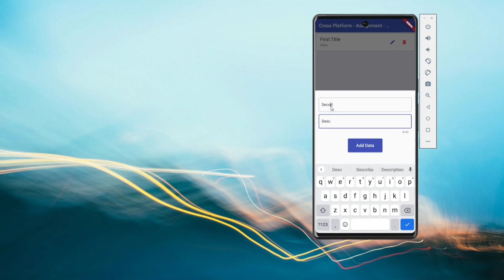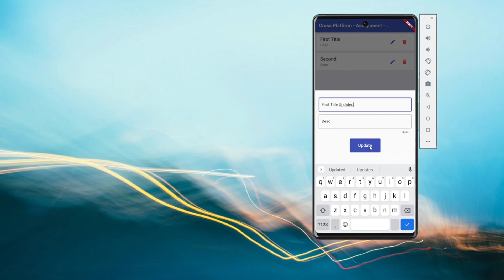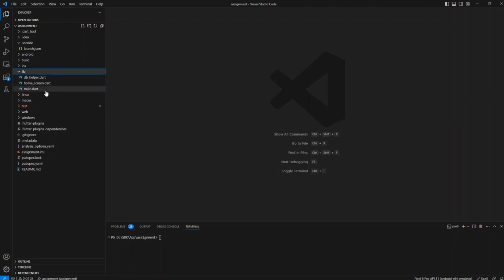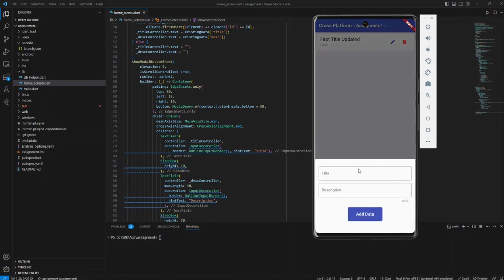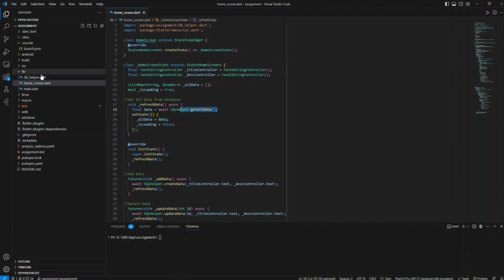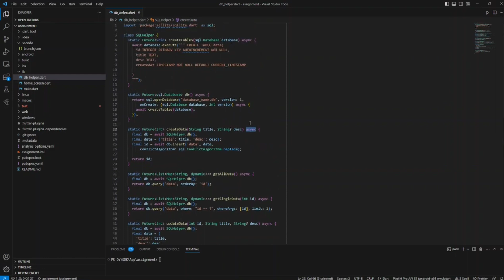Flutter Application using SQLLite Database